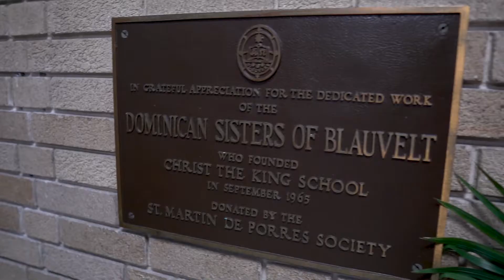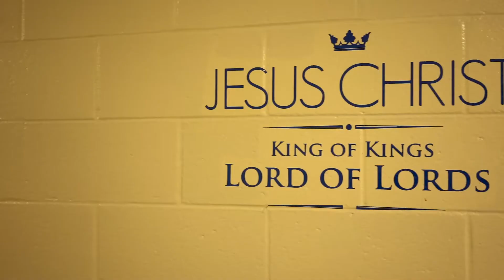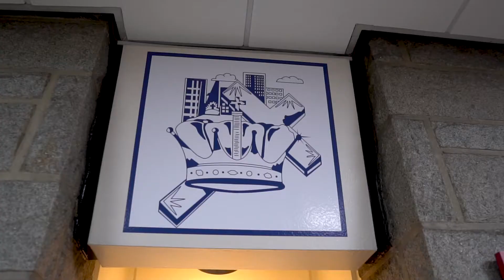Welcome to Christ the King School -- Serving Grades Pre-K and K through 8 in the Bronx!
This video presentation is about Christ the King Catholic School, located in the Mount Eden neighborhood in the Bronx. The school served as a beacon of academic excellence since 1965. Today, the school continues to enrich and educate the young minds that will become the leaders of tomorrow. Our talented team of teachers strives to inspire our students to reach for high achievement in their studies as well as to love others as they follow in the footsteps of Our Savior Jesus Christ.